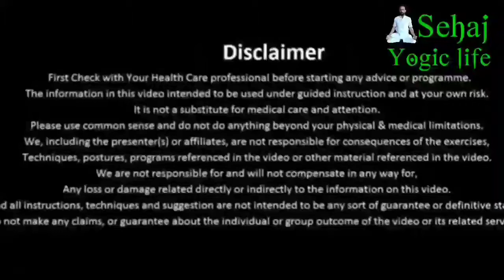सूर्य नमस्कार भाग 12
This Channel is related to Health, Yoga & Pranayama, Meditation, Exercise, Workout, Fitness, Positive News, Motivational & Inspirational Videos Beauty,RajanBatrayoga. Etc

OUR OTHER YOUTUBE CHANNELS LINKS ➤